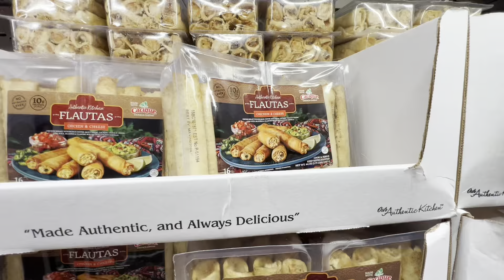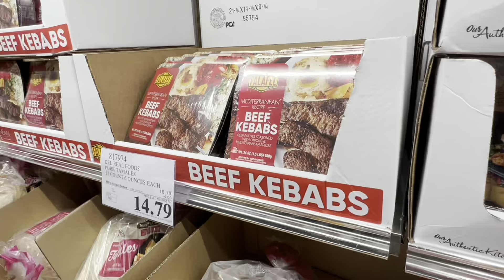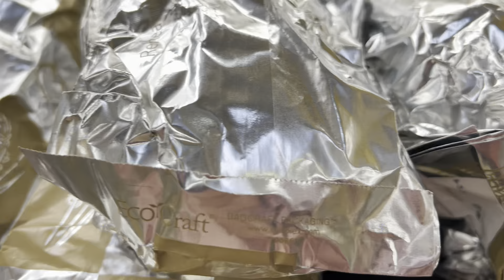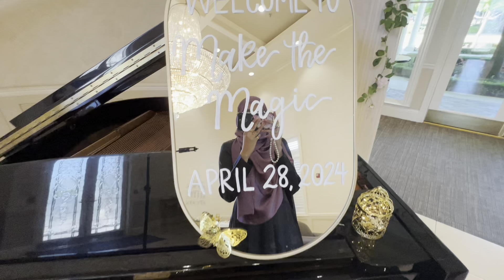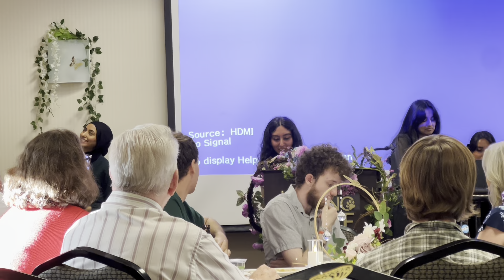WEEKLY VLOG: costco, fundraiser, bbq at moms || urwah bangi || muslim in america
welcome back to another week in my life :) this week (and by this week i mean several weeks ago bc yall know i do not post in real time.) we went to figure out uwais’ school stuff, we went to costco, i went to a fundraiser and then my mom had a bbq without me 🤣 jk its nbd it was a boys thing LOL! i hope you enjoy! 🫶🏽

type of content youll see: vlogs, makeup videos, GRWM, culture differences, Q&A, and podcast episodes with uwais

REFERENCE LINKS

FAQ
where are you from? my nationality is american, but ethnically im punjabi. my dads side is from gurdaspur punjab india, my moms side from faisalabad punjab pakistan. uwais is british, but ethnically from gujarat india!
how old are you? im 26 and uwais is 25
how tall are you? im 5’8 and uwais is 5’3!
whats your prescription? -11 lol
what job do you do? currently, i am doing an unpaid internship but hope to start tutoring again soon!